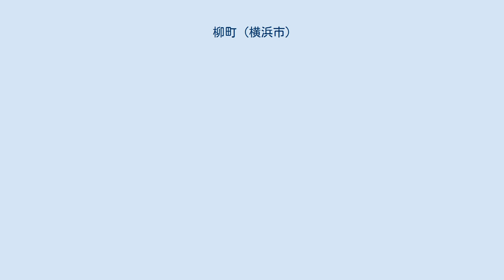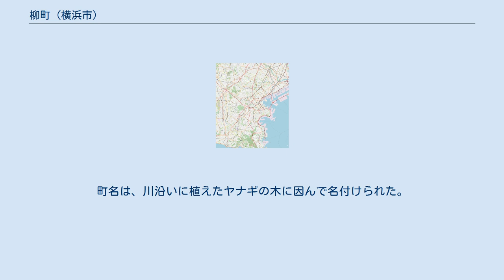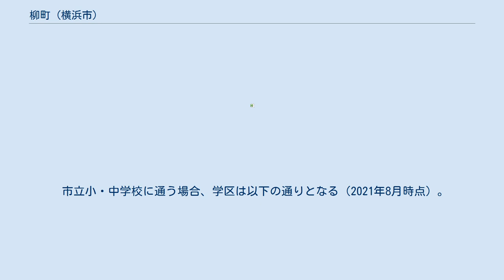柳町 (横浜市)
日本 」 関東地方 」 神奈川県 」 横浜市 」 金沢区 」 柳町 柳町（やなぎちょう）は、神奈川県横浜市金沢区の町名。
 金沢区南部に位置し、東側は平潟湾に面する。
北東は六浦川を挟み瀬戸、北から西にかけて六浦一丁目、南は侍従川を挟んで六浦東一丁目に接する。
町域の大部分は、京浜急行電鉄による総面積181,722m2・宅地区画数435区画の分譲住宅地「金沢八景平潟ニュータウン」で、敷地面積4929m2の金沢八景公園と、同園内に結婚式場と青少年図書館を備えた「金沢八景記念会館」が設けられた。
記念会館は1986年に老人施設「晴嵐荘」に改められたが、のちに金沢区泥亀に移転している。
住宅地中央のロータリーには、京浜急行電鉄および京急興業により、清水多嘉示の「母子像」が建てられた。
最寄駅は京急本線・逗子線と金沢シーサイドラインの金沢八景駅で、平潟湾上に金沢シーサイドラインの高架橋がかすめる。
同駅からの京浜急行バス関東学院循環には、柳町のバス停留所が設けられている。
 現在の柳町に相当する一帯は1960年代までは平潟湾の水域の一部であった。
平潟湾には宮川、六浦川、侍従川、鷹取川の4河川が流入し、川砂の流入で水深が浅くなるとともに、1961年に横須賀市の夏島町に自動車工場が進出した頃から水質汚染が目立つようになった。
浚渫土砂を利用して平潟湾の一部を埋め立てる計画が立ちあがり、1962年10月3日に横浜市会において可決された。
隣接する六浦町にある関東学院大学は名勝が損なわれ、青少年のレクリエーションの場が失われるとしてこれに反対。
六浦町民有志も、豪雨の際の調整池としての機能が低下するとして反対の陳情が行われた。
当該水域に漁業権を有する金沢漁業協同組合とは1963年3月26日に漁業補償交渉が成立。
土地の購入者となる京浜急行電鉄とは、同年4月10日に土地売買の仮契約が締結された。
8月30日に神奈川県知事より公有水面埋立免許を取得、11月3日に着工した。
埋立には浚渫土砂のほか、金沢区内の長浜および釜利谷町の山土が使われた。
竣工認可を得たのは1966年3月で、3月31日に柳町が金沢区に編入・新設された。
町名は、川沿いに植えたヤナギの木に因んで名付けられた。
横浜市内には1872年（明治5年）より中区（当初は横浜町）にも柳町の地名があったが、1928年に吉田町に編入されている。
 2021年（令和3年）7月31日現在（横浜市発表）の世帯数と人口は以下の通りである。